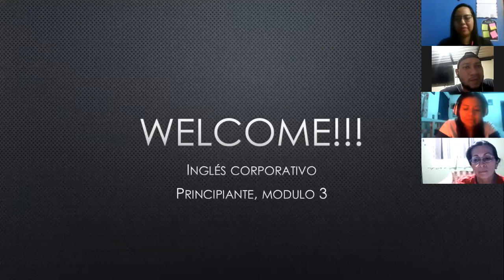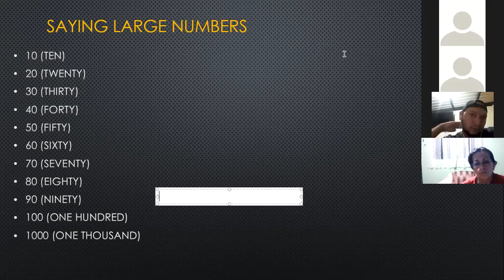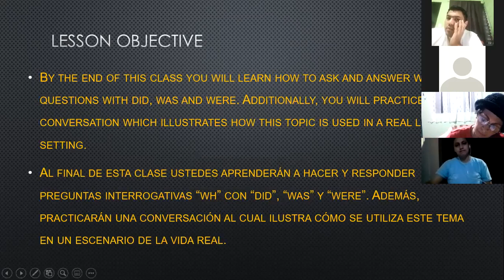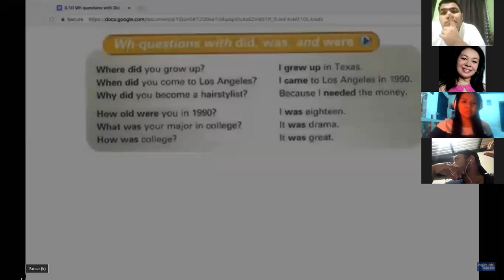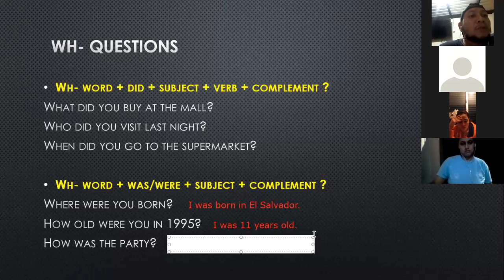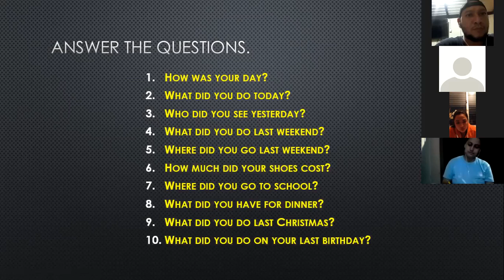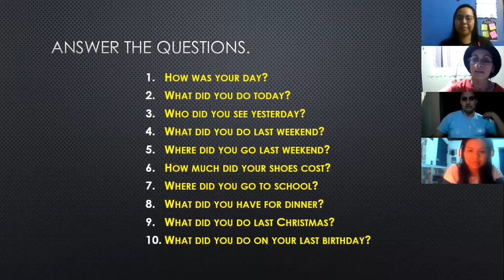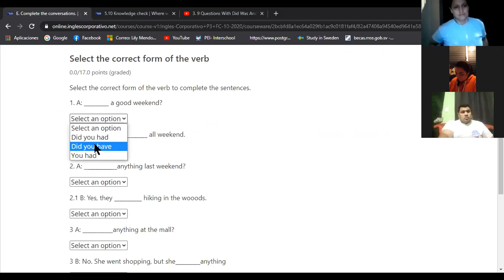Ingles Corporativo- Wh- questions in the simple past (9:00-10:00pm/11-06)